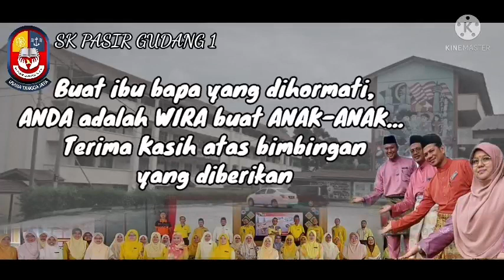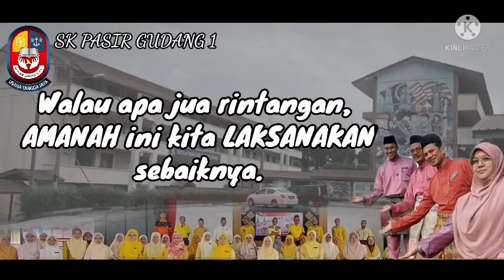Selamat Kembali Ke Sekolah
Sesi PdPR
25 Julai ~ 31 Ogos 2021